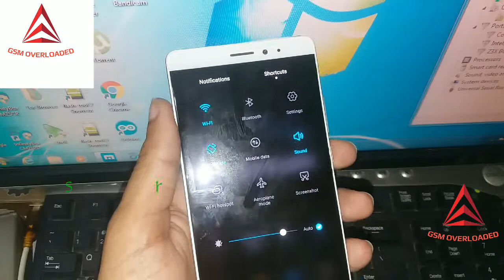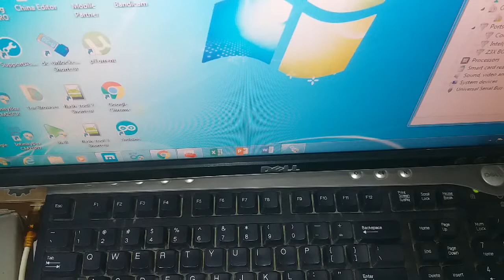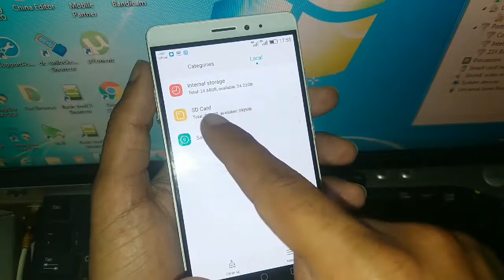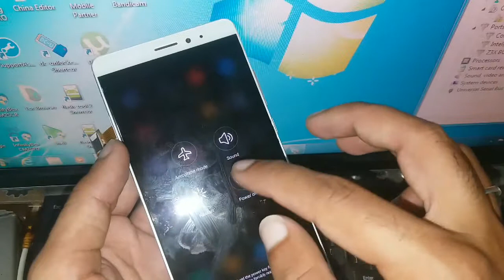Dual SIM cards + sd card active 3 at same time